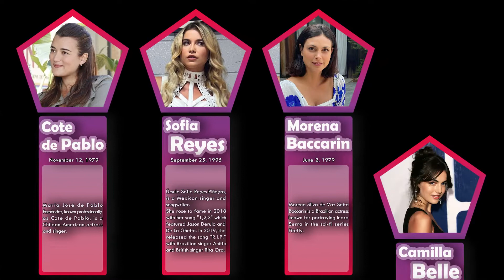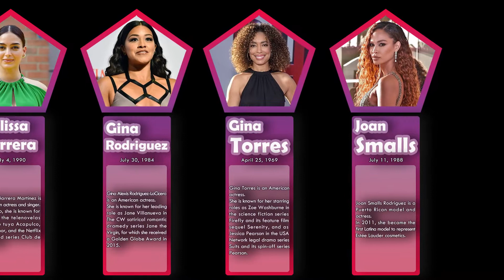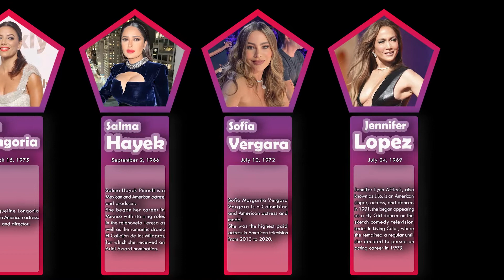List, The Most Beautiful Latina Women